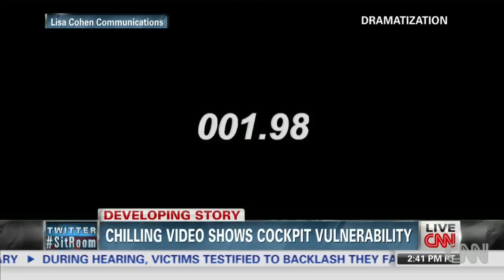9/11 widow: Cockpit can be breached in two seconds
The wife of a pilot killed during the 9/11 attacks created a video that shows how easily hijackers can enter the cockpit.